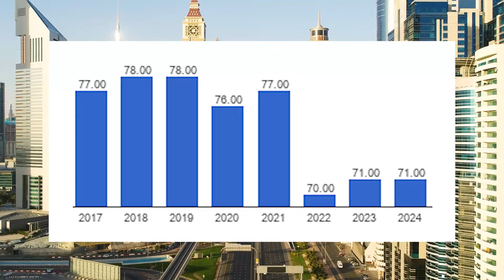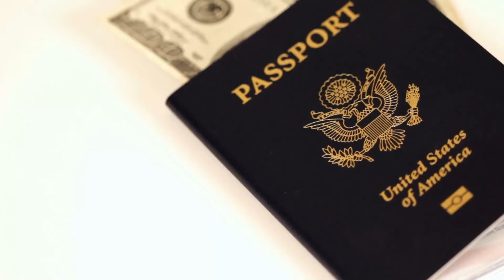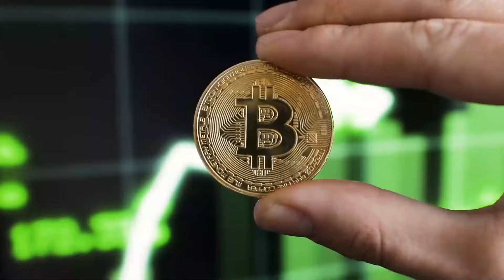10 Countries with NO INCOME TAX in 2024 (TAX FREE NATIONS)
Explore the Top Tax-Free Destinations of 2024!
Looking to grow your wealth in countries with no income tax? Discover the ultimate guide to tax-free nations in 2024 in this eye-opening video. Uncover the financial havens where you can keep more of your hard-earned money and thrive financially. From stunning landscapes to favorable business environments, these countries offer incredible opportunities for individuals and businesses. Join us as we reveal the best-kept secrets of the world's most tax-friendly destinations and find out how you can benefit from living or investing in these tax havens. Don't miss out on this essential information to secure your financial future!

So, today on Discover The Globe, we're going to be taking a look at Countries with NO INCOME TAX in 2024 (TAX FREE NATIONS)